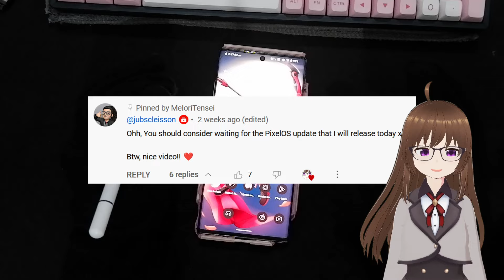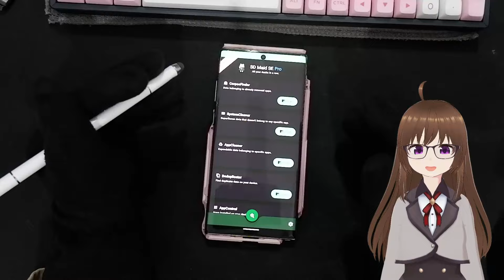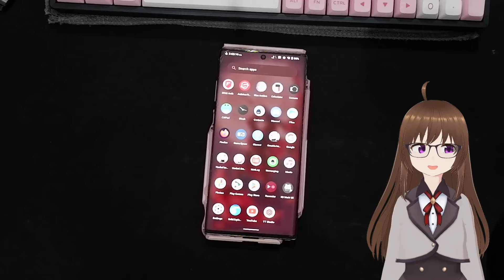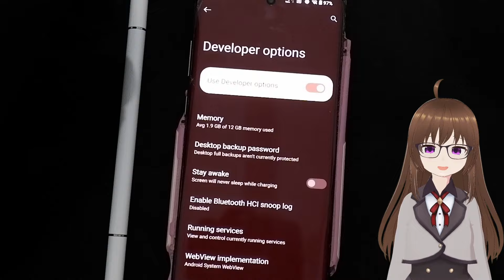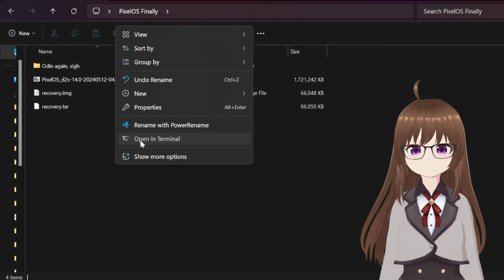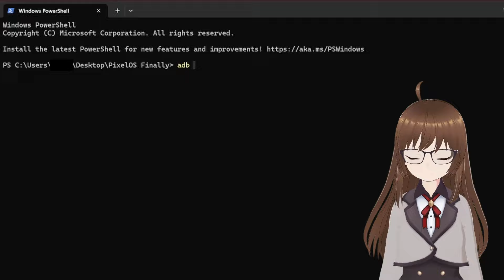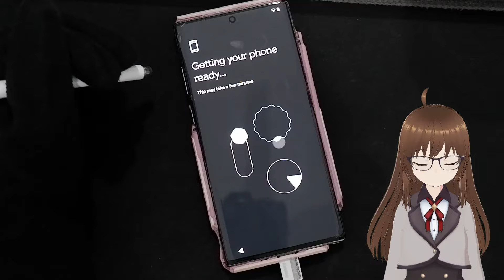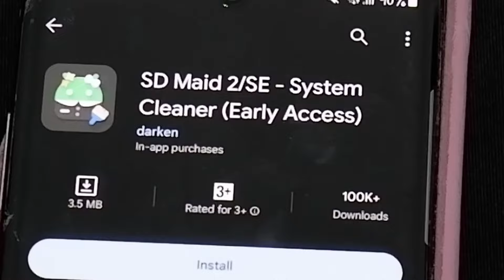Returning to PixelOS!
Finally! PixelOS on Android 14 at last!

CORRECTION: About Dolby Atmos support on AOSPs, I forgot to consider that third party manufacturer’s proprietary code may too come into play to why support is so funky. Terribly sorry for the error.

==Resources==
[PixelOS]

If you do wish for me to make better content, please do consider supporting me financially below.

[NOTE]
BY DONATING, YOU AGREE TO NOT ISSUE A CHARGEBACK REQUEST. THERE WILL BE NO REFUNDS AND ALL TRANSACTIONS ARE FINAL.